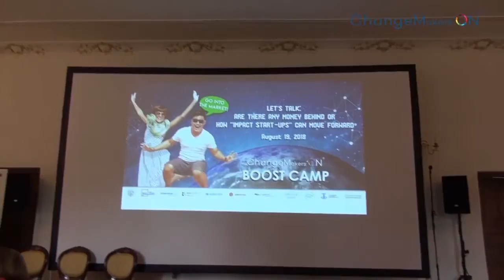ChangeMakers'ON Boost Camp 2018 | Days 5&6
The camp is coming to the end... Still, there are some special moments to share: extraordinary evening guests and the closing event at Raudondvaris Castle!

Have any questions? Do you want to participate in future events?

Changemakers‘ON is a global SOCIAL INNOVATION and BUSINESS DEVELOPMENT support program that HELPS social innovators to GROW, to ACHIEVE significant scale, BECOME financially STABLE, and to DELIVER impact.

Goals:
To DEVELOP social INNOVATIONS and BUSINESSES with the help of executive experts.
To play a critical role in ENABLING social innovators to fulfill their potential and deliver IMPACT.
To open the door to new innovative SUSTAINABLE social businesses and inject them into the MARKET.